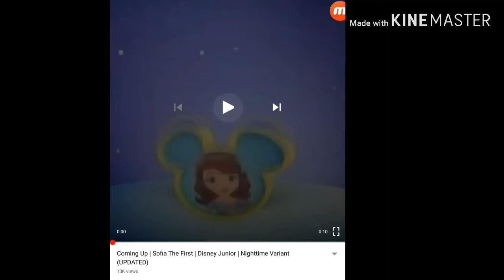Coming up Edward And his friends | Nighttime Creator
Edward and his friends on Disney junior